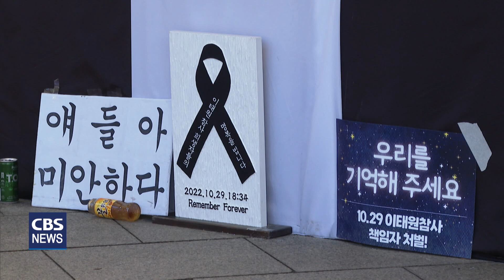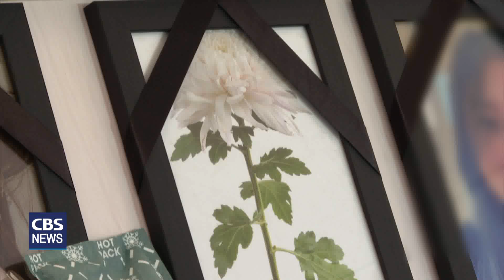[CBS 뉴스] 한목협, 이태원 참사 애도와 위로 예배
10.29 이태원 참사 유가족을 돕기 위한
한국교회의 노력이 이어지는 가운데,
한국기독교목회자협의회와
용산교구협의회가 오늘(어제)
애도와 희망의 예배를 드렸습니다.

예배에 참석한 이들은
상처 받은 유가족에게
작은 위로와 희망의 메시지를 전했습니다.

잔잔한 선율의
어메이징 그레이스가
이태원 한 가운데 울려 퍼집니다.

생각지 못한 참사로
하루 아침에 사랑하는 이들을 보낸
유가족의 마음을 위로하는 연주입니다.

음악으로
유가족의 마음을 치유할 수 없지만,
조금이나마 위로가 되길 바라는 마음에섭니다.

용산교구협의회가 진행한
애도와 희망 예배는 매서운 날씨 속에서도
시종일관 잔잔한 분위기로 이어졌습니다.

한목협 대표회장 지형은 목사는
유족과 피해자 가족 분들에게
하나님의 위로가 넉넉하기를 바란다며
한국교회와 우리 사회 전체가
참사를 진심으로 애도하자고 당부했습니다.

지형은 목사 / 한국기독교목회자협의회 대표회장
"이태원 참사는 우리가 꼭 기억해야 되고
참사 희생자들을 애도하고
유가족 피해자분들을 우리가 위로하고,
우리 사회 전체가 소망을 가져야 되는
꼭 필요한 일입니다."

용산교구협의회 회장 지성호 목사도
"한국교회가 끝까지
유가족 곁에 있어주자"고 당부했습니다.

지성호 목사 / 용산교구협의회
"지금 유가족에게 무슨 말이 위로가 되겠습니까.
그래도 우리는 끝까지 유가족을
위로해야 될 줄로 믿습니다."

한국교회 갱신을 목표로
각 교단 목회자들이 활동하는 한목협은
매해 성탄절이면
소외된 이웃을 찾아 위로하는
예배를 드려왔습니다.

올해는
10.29 이태원 참사 희생자와
피해자 가족이 가장 소외된 이웃이라는 생각에
참사 인근에서 예배를 드렸습니다.

한목협은
"이번 참사가
갈등을 증폭하는 계기가 아니라
사회 구조를 개혁하는 전기가 되길 바란다"며
"우리 사회 각 분야의 지도자들이
성숙한 자세로 뜻과 힘을 모으자"고 말했습니다.